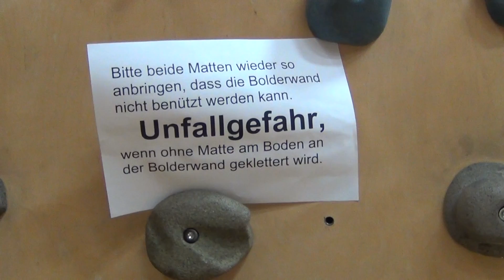Tischtennis Oberliga TSV Stein vs SB DJK Rosenheim 2012 2